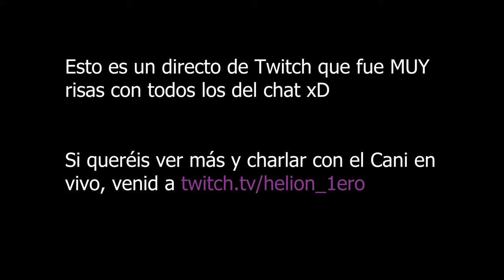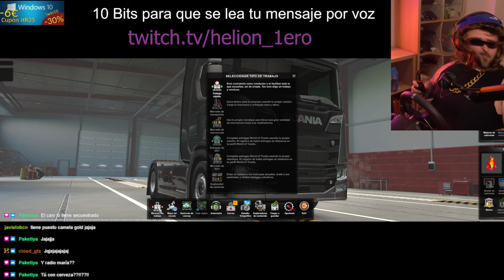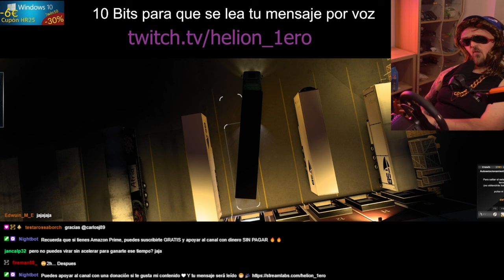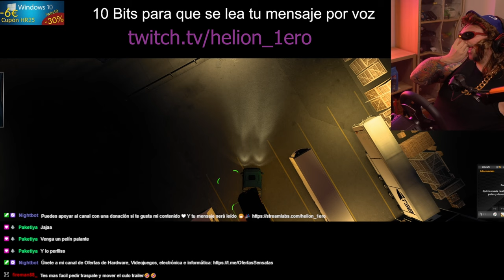El Canionero #1 - Barcelona - Zaragoza - Burgos - Córdoba - Simulador de Camionero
Si quieres estar en directo con El Cani en sus rutas, vente a 🟣Twitch

Mi PC:
💻 CPU: i7 13700K
💻 Disipador: CoolerMaster 280mm (NR200P Max)
💻 Mother: MSI Z690i Unify (Mini ITX)
💻 GPU: RTX 4090 Founder Edition
💻 RAM: 2x16Gb Team Goup TForce 6800Mhz
💻 SSDs: 2x 1Tb NVMe Team Group Carder Z44L
💻 SSD2: 2Tb NVMe Kinston
💻 SSD3: 1Tb Sata3 Kinston
💻 HDD: 5Tb WD Black
💻 Case:  NR200P Max Mini ITX
💻 PSU: 850w Gold Modular  (NR200P Max)
PC Secundario
💻 CPU: Ryzen 7 5800X
💻 Disipador: Arctic eSports 34 Duo
💻 Mother: Asrock Micro ATX x570m PRO 4
💻 GPU: Gráfica RTX 3070 Founders Edition
💻 RAM: 32Gb Team Goup Xtreem ARGB White 4000 CL18
💻 SSD1: 256Gb m.2 NVMe Samsung EVO 970
💻 SSD2: SSD 1Tb Crucial P2
💻 Case: Thermaltake Level 20 VT
💻 PSU: 750w Gold EVGA G3 Supernova Modular

TECLADOS:
MeelGeek Mojo68
Razer Blackwidow
Magicforce Smart 68
Ajazz AK33
Gigabyte Aorus hunder K7
G-Lab Key-Z Carbon
Anne Pro 2
RK61
2x KB70
Ozone tactical
MSI GK50 low profile
Hiwings H100
Viper V730

RATONES:
MSI GM11

AURICULARES:
HyperX Cloud Alpha Pro
HyperX Cloud Alpha Wireless
MSI GH50

MONITORES:
Samsung Odyssey G9 49" 5120x1440 240hz 32:9
Philips 24" 1080p 60hz
LG 29UM65-P   29"  2560x1080 60hz
Samsung G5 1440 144hz HDR

ACCESORIOS:
Microfono:     Razer Seiren Elite
Iluminación:   Kit Completo Estudio fotográfico Softbox
Mini pantallita retro (Divoom Ditoo)
Marco GIFs: Divoom Pixoo 64

PORTATIL:
Lenovo Ideapad 700-15ISK
i7 6700HQ
8gb DDR4 2133mhz
HDD 1TB